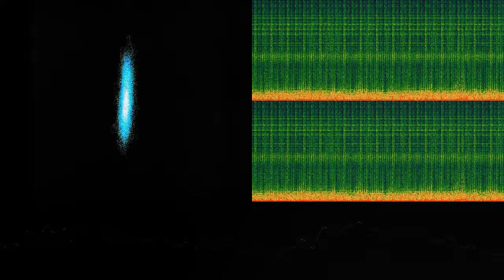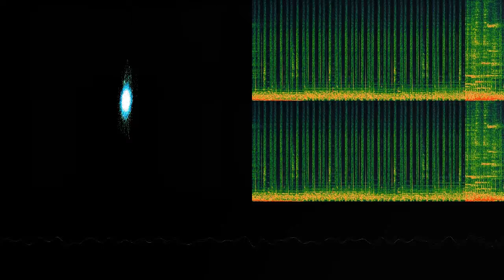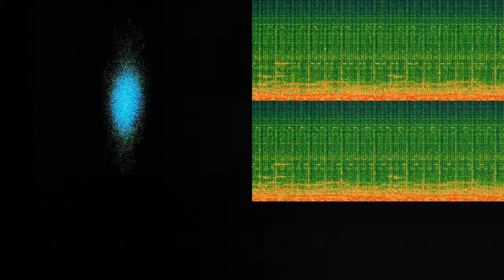Mind Numbing #1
“Mind Numbing #1” by Decon Theed